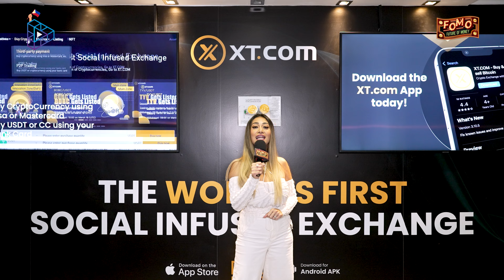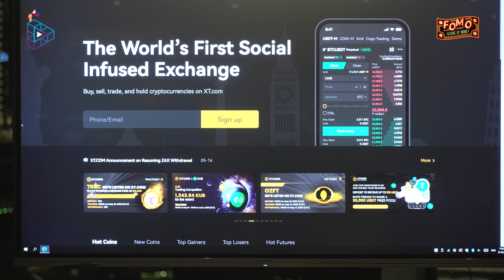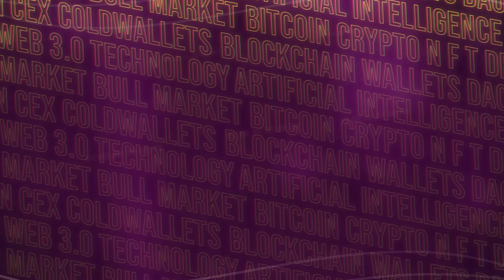FOMO goes to XT.COM | Full Episode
XT.COM GIVES YOU THE 10TH EDITION OF THEIR “XT REDEZVOUS MEET-UP SERIES BY BRINGING A VERY SPECIAL GUEST NONE OTHER THAN XIAOXIA! XT.COM TAKES YOUR CRYPTO KNOWLEDGE A NOTCH HIGHER WITH ENGAGING INSIGHTS INTO TRADING WHILE NETWORKING IN THE CRYPTO-VERSE.

THIS BECAME THE PERFECT EVENT WITH ATTENDEES RANGING FROM CRYPTO NOVICES TO SEASONED CRYPTO VETERANS.

Connect with pinoyweb3tv on your most favorite social media platform! We have everything you'll ever need to start and be on track in your web3 journey. Find us on these platforms